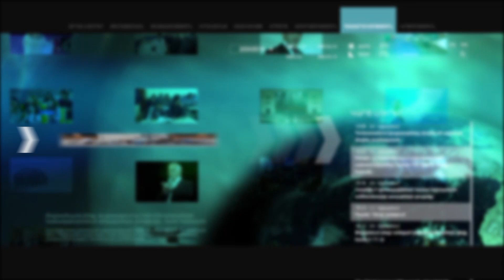Մենք այլևս չենք կարող խոսել ԲԴԽ-ի՝ որպես ինստիտուտի մասին. Մելիքյան